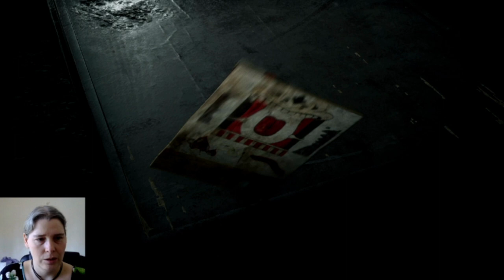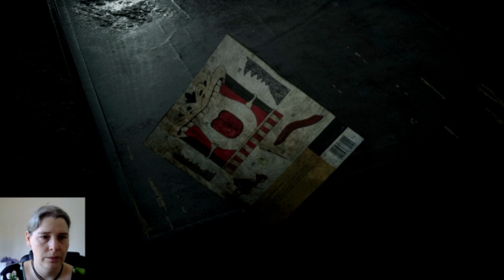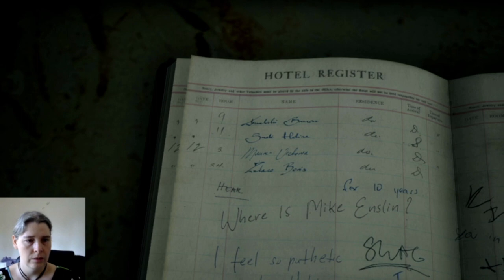The Medium Episode Four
Welcome to episode 4 of 'The Medium', sorry I'm a bit behind on uploading! I've been behind on recording lately and need to fix that

 If you're interested in playing it yourself, you can get it at the following link: